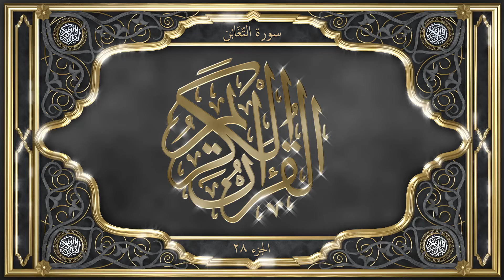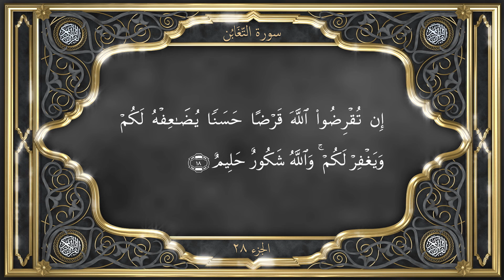Tilawat with GERMAN Translation Chapter 64 At Taghabun سُوْرَةُ التَّغَابُنِ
Chapter 64. At-Taghabun - سُوْرَةُ التَّغَابُنِ

Introduction:
(Revealed after Hijrah)

Date of Revelation and Context

As its contents show this Surah was revealed at Medina. The time of revelation appears to be shortly after Hijrah. It takes its name from v. 10.

The previous Surah had closed on an exhortation to believers to spend liberally in the cause of truth, out of what Allah had bestowed upon them, before it was too late and the day arrived when they would have to render an account of their deeds and actions to God. In this Surah some description is given of the awful day, called the Day of Losing and Gaining. The believers are exhorted again with greater emphasis not to allow any considerations of ties of relationship to stand in the way of their resolve to spend their wealth in Allah’s way.

Subject Matter

The Surah opens with the declaration that the whole creation proclaims the glory and greatness of God, to whom belongs the kingdom of the heavens and the earth and Who has power over all things. He created man and brought into existence the whole universe for his service and endowed him with great natural powers and faculties in order that he should achieve the object of his creation. Unfortunately, however, the disbelievers defy God’s commandments and reject His Messengers, with the result that they incur Divine displeasure. They are told that they should make preparation for the Day when the loss resulting from disobedience of heavenly Messengers will be brought home to them. Towards the end of the Surah believers are told that they can make up for any remissness in the discharge of their obligations to God and man, by giving full obedience to the commandments of God and the behests of His Messenger, and by spending in the cause of Truth, out of the great gifts God has bestowed upon them, and that they should not allow any ties of relationship to stand in their way. || al-quran tilawat translation quran qur'an koran Al Quran